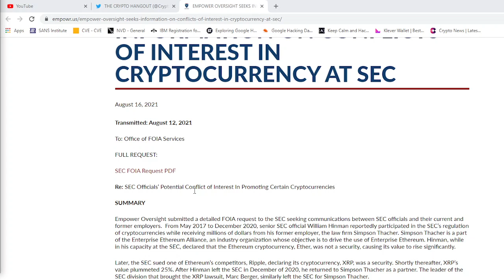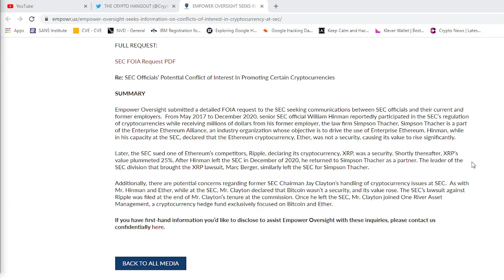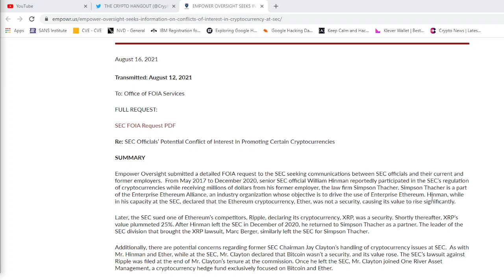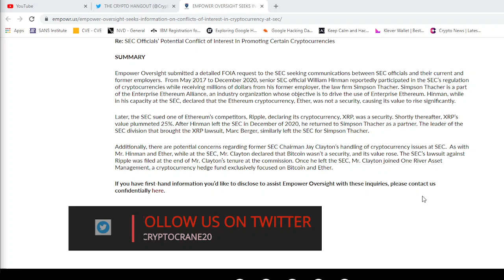EMPOWER OVERSIGHT REQUEST FOIA ON FORMER SEC OFFICIALS JAY CLAYTON, HINMAN AND BERGER !!!!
EMPOWER A WHISTLEBLOWER AND RESEARCH GROUP HAS FILED A FOIA AGAINST FORMER SEC OFFICIALS. THIS COULD BE BIG FOR RIPPLES  FUTURE  AND OTHER CRYPTO'S IN THE SEC CROSSHAIRS . WHAT DO YOU THINK THE PRICE OF XRP WILL BE IF THIS GETS THROWN OUT?